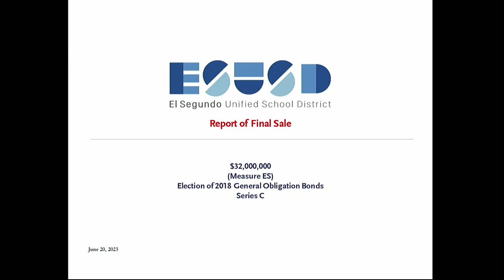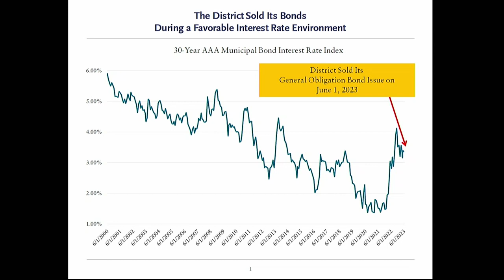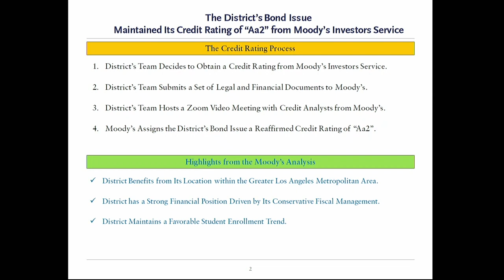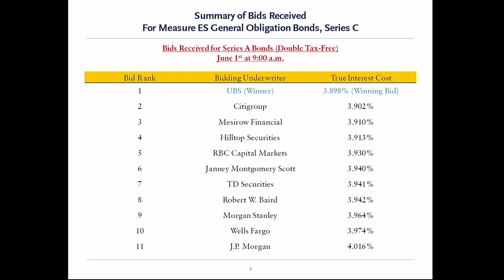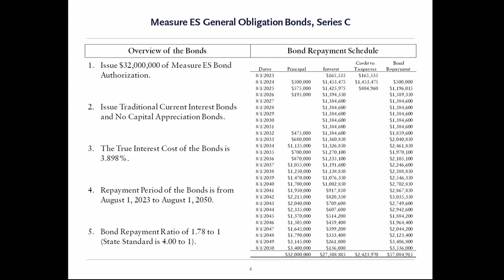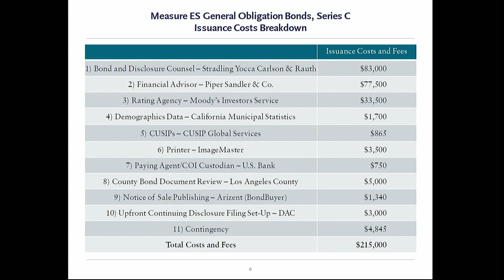ESUSD Board Meeting 08/22/23